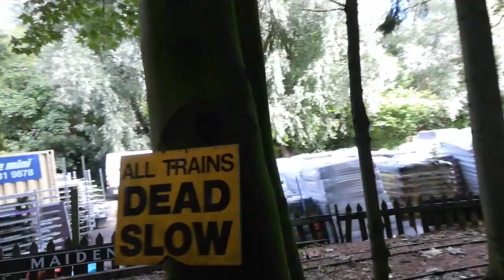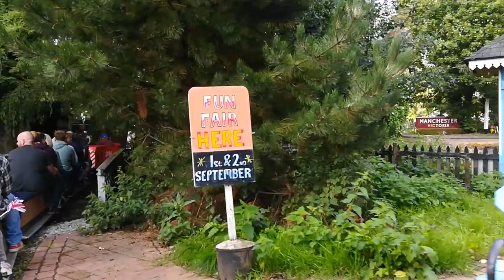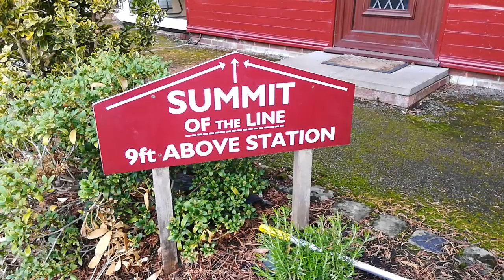A trip on the Brookside Miniature Railway on 25th August 2018.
A trip on the Brookside Miniature Railway behind No. 2000 Mighty Max on the 25th August 2018.

No. 2000 Mighty Max is now resident at Grovesnor Park Miniature Railway in Chester.